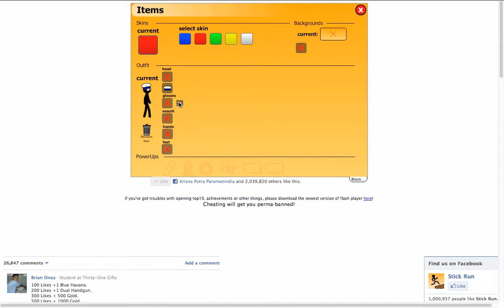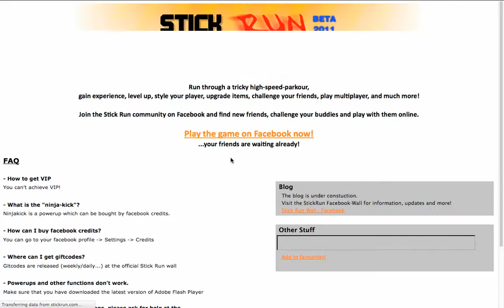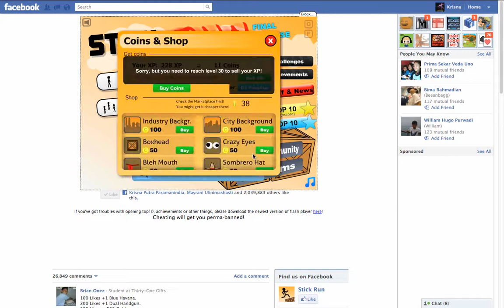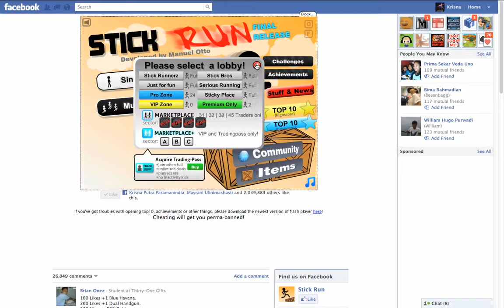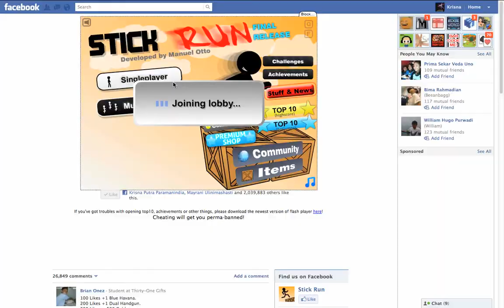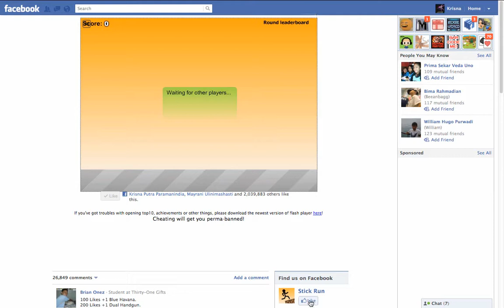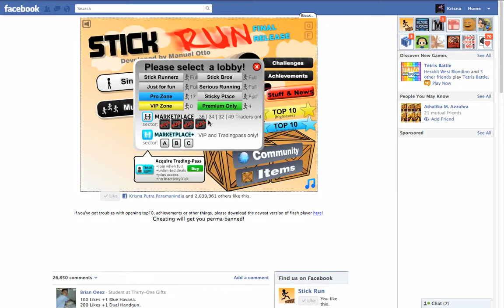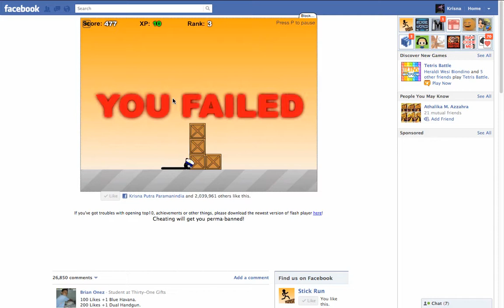Stick Run Gameplay #1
Playing Stick run because I'm bored. New minecraft video coming soon! You can play stick run on facebook or from stickrun.com